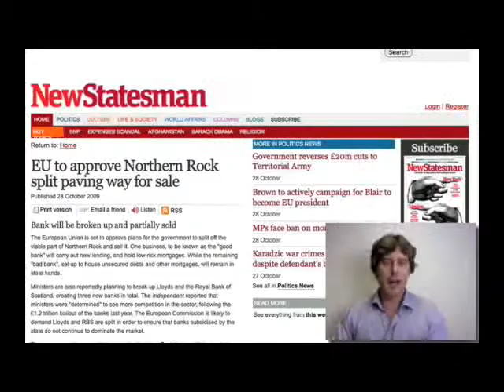Branson's no virgin to banking - Property Investment News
Weekly Property News with Brett Alegre-Wood - 28th Oct 2009.

Welcome to this week's property news. Today we see Sir Richard Branson jumping back into banking after his defeat with Northern Rock. He has just completed his banking application for Virgin Money and I think he'll get it approved by the FSA this time.

It seems Branson's not the only one creating competition. The government's also planning to break up Northern Rock into good bank and bad bank - I'll explain this in the video. What's important is that the more competition being created, the more opportunities there will be for us.

Is being realistic holding us back? If you're not ready to buy right now, make sure you educate yourself by reading lots of articles and start to set your plans in place. Be sure to look ahead and prepare yourself for the future. As the market improves, you'll be presented with lots of opportunities and you'll want to be ready to make some money.

And if you want to try my book "The 3+1 Plan", it is available from Amazon.co.uk or why not download the first 5 chapters free on the 3+1 Plan website.

Lastly, The 3+1 Plan has been nominated in the People's Book Prize. If you've read the book, I'd encourage you to add your vote as I'd really love to get into the finals. Go to People's Book Prize website! (Note you'll need to register).

As always if you have any questions or want to have a chat about current opportunities call the team on 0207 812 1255.

Brett Alegre-Wood is an award winning and best selling author of The 3+1 Plan and is Founder and Chairman of YPC group.

If you'd like a free copy of his property investment book then simply download a copy

YPC Group is a leading UK property investment education and portfolio building service with offices and clients around the world. They specialise in London and UK new build and off plan property investment.

For more UK property investment tips and London property investment guide, visit Brett's Blog